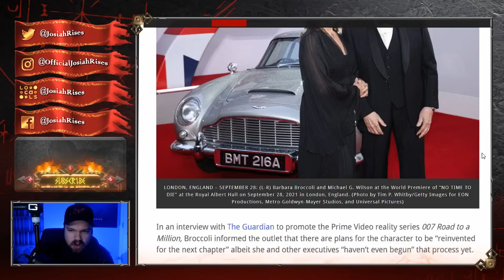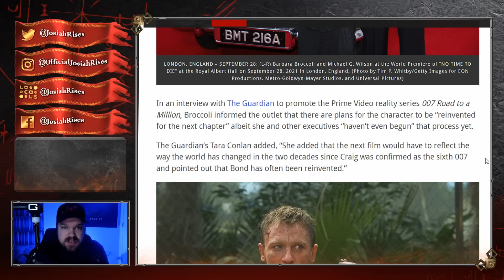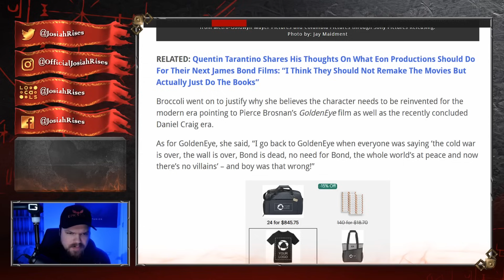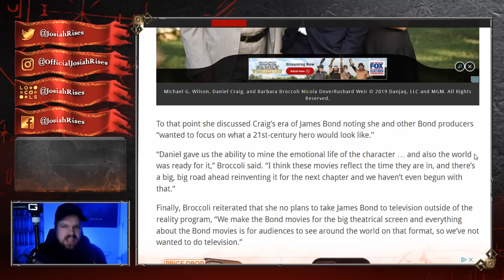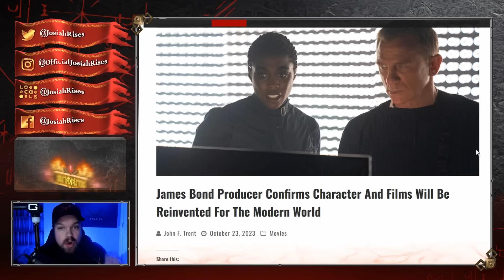Hollywood Does It Again, But It's WORSE Than We Thought...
❤️Josiah

Hollywood Does It Again, But This Time It's WORSE Than We Thought...